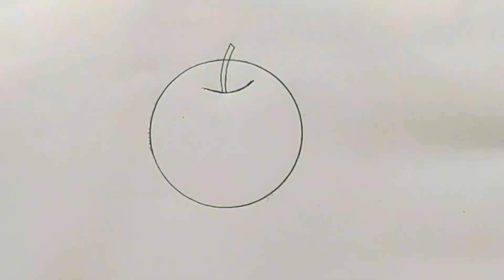how to draw realistic apple \\ apple drawing tutorial \\ dustu pakhi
showpiece make
craft ideas